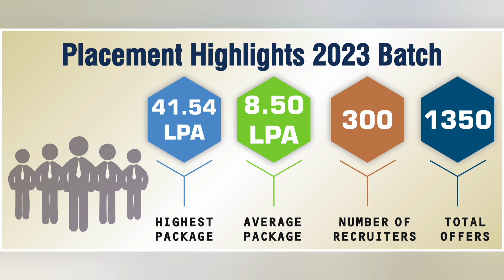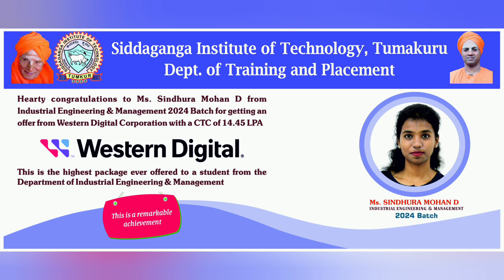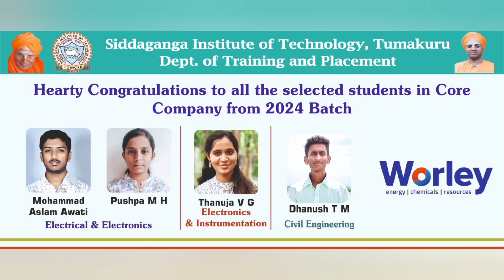Siddaganga Institute of Technology|Sit tumkur| review|placements|fees structure|campus|college tuber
Siddaganga Institute of Technology: The Best Kept Secret in Engineering Education
Siddaganga Institute of Technology|SIT Tumkur|Kcet cutoff|review|campus|placements|COMEDK 2025|fees
siddaganga institute of technology tumkur
 siddaganga institute of technology
 siddaganga institute of technology cut-off, siddaganga institute of technology tumkur review
siddaganga institute of technology tumkur campus tour
siddaganga institute of technology tumkur direct admission
siddaganga institute of technology tumkur management quota
sri siddhartha institute of technology tumkur reviews
siddaganga institute of technology fees, siddganga institute of technology
comedk top 10 colleges for engineering, comedk choice filling order
comedk college vs rank
 comedk cse cutoff, comedk cut off
 comedk cut off marks vs rank
comedk latest updates, comedk marks vs rank vs college, comedk mock allotment, comedk rank vs marks, comedk result out
 comedk round 2, comedk round 2 cutoff
comedk round 2 result, comedk round 3
comedk round 3 cutoffs
top 20 comedk colleges
Comedk shift 3 marks vs rank 2024
Comedk rank vs marks 2024, Comedk shift 1 analysis
Comedk shift 2 2024, comedk marks vs rank 2024
 comedk colleges
comedk 2025
comedk top colleges cut off
comedk new update
top 5 college comedk expected marks
comedk colleges list rank wise
comedk safe score
comedk cutoff marks vs rank vs college, comedk round 2 expected cut-off
comedk college predictor
 comed k cutoff
 comedk low fees college
comedk college preference
comedk dates, comedk all colleges cutoff, comedk colleges cutoff
comedk counselling latest updates
 comedk marks vs cutoff
comedk counselling
comedk cutoff
comedk cutoffs
comedk detail
 top 20 comedk colleges cutoff, college tuber, best comedk colleges,
round 3 comedk cutoff
comedk round 3 cutoff rank